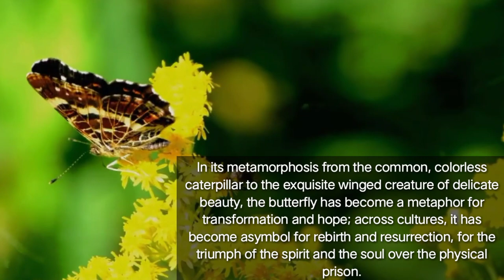Butterflies Cinematic Video || Butterflies Informative Video || Butterfly